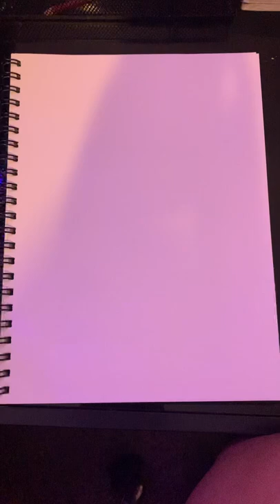How to Draw Ryder from GTA San Andreas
Xbox Gamertag: XDizzlxX9